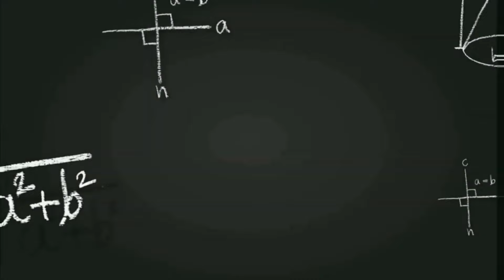Mechanics - Torsion Practice Problems | Solution